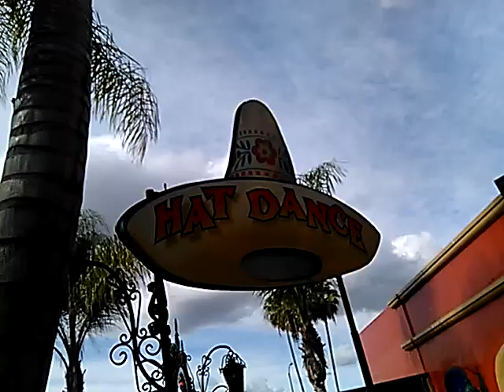Knotts berry farm hat dance